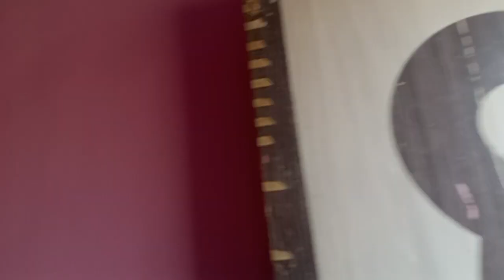वसई में घर लेने का सुनहरा मौका कॉल करें सिमरन 9960197252|Vasai east chwal room Ghar shop ka video